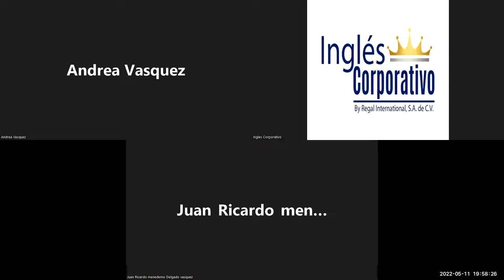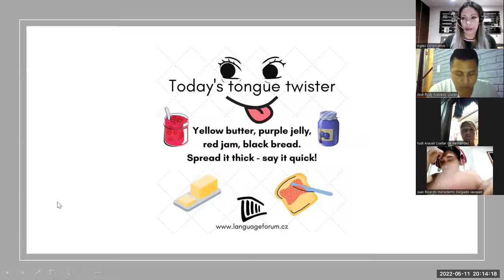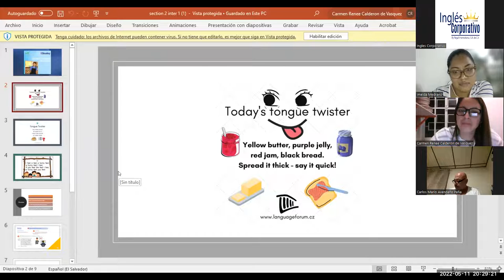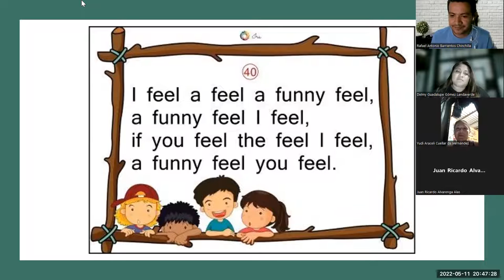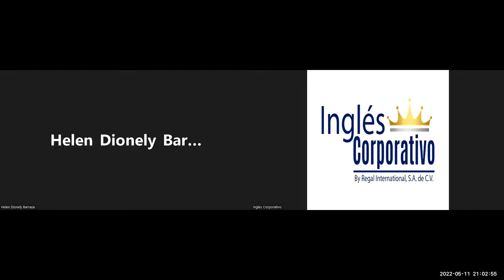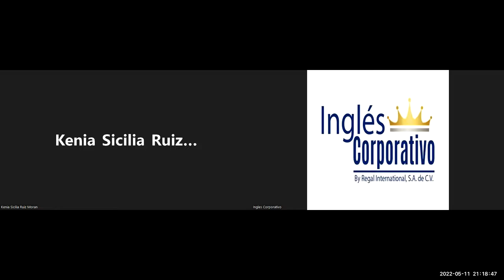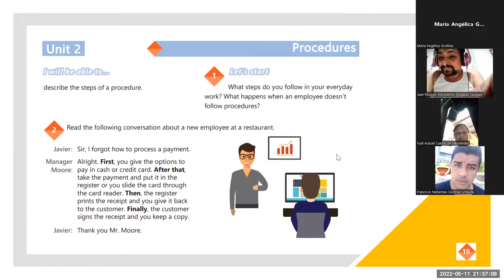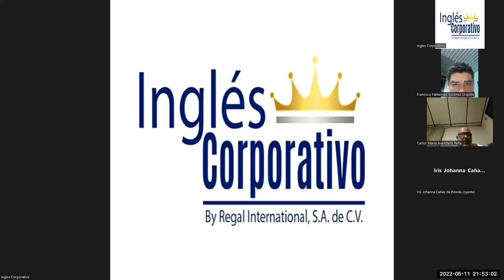Ingles Corporativo-11-05-2022-Creating an effective training manual